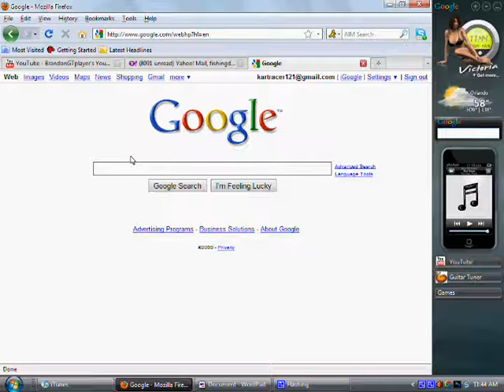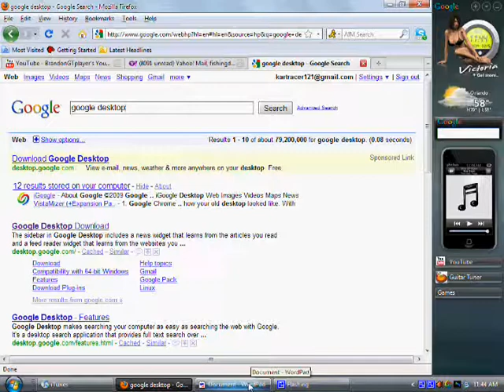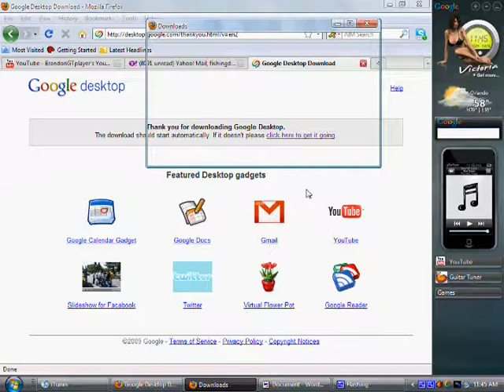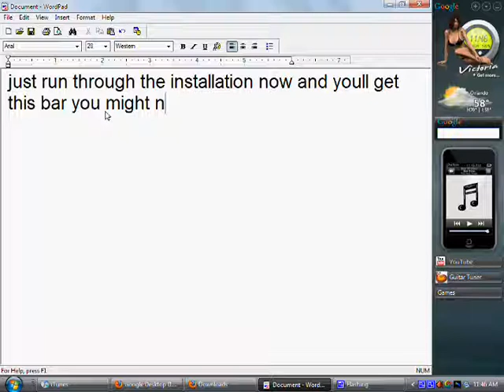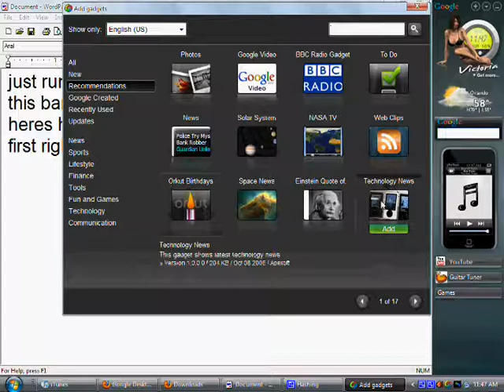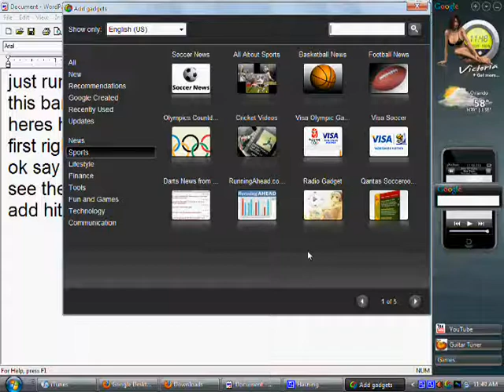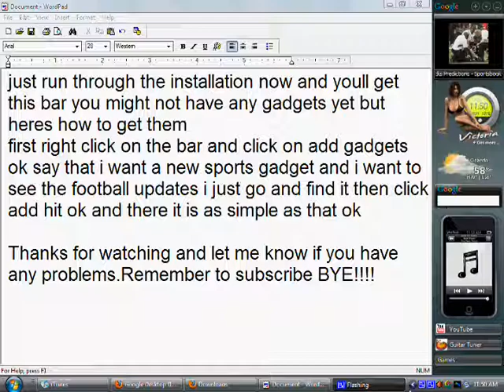how to get a google side bar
heres how to get the google side bar for your windows xp/vista/and 7